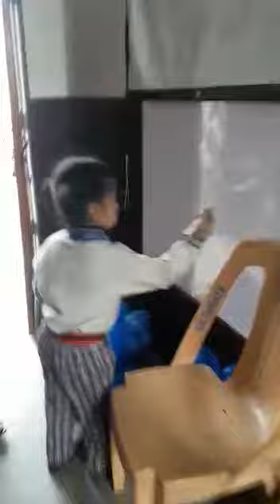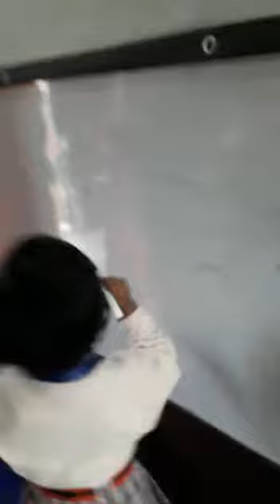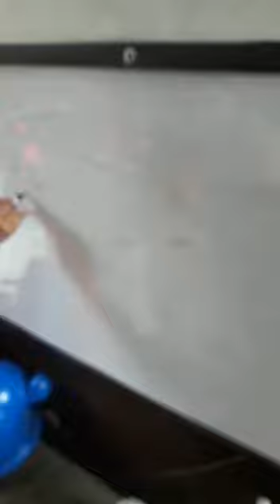learning counting with the help of bottles